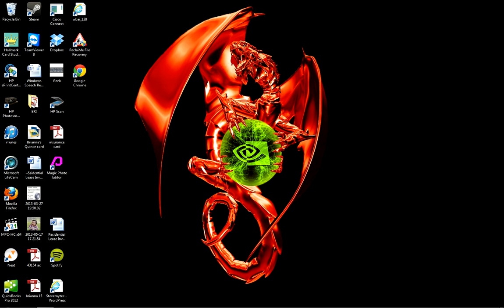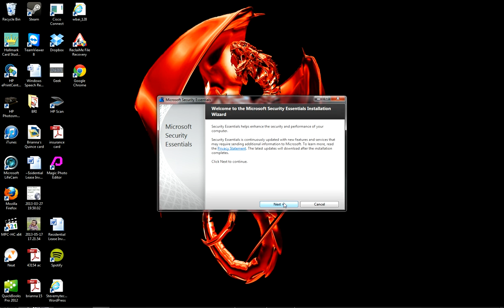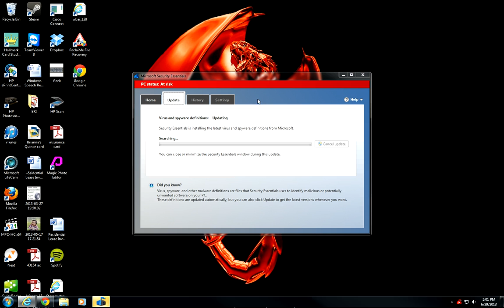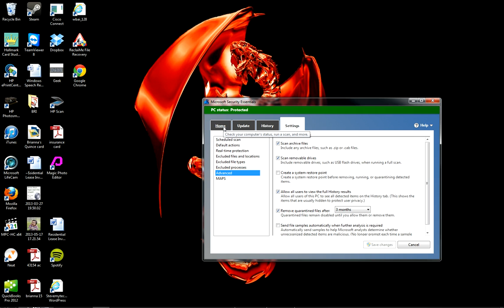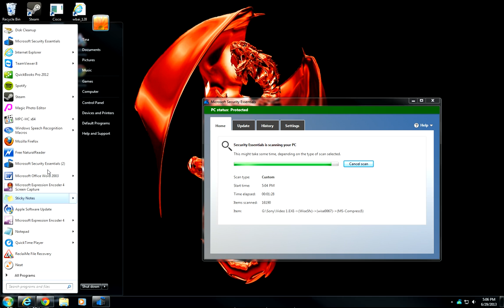Microsoft Security Essentials Anti-Virus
Got a Windows os and you need a good anti-Virus and Free? Look into Microsoft Security Essentials